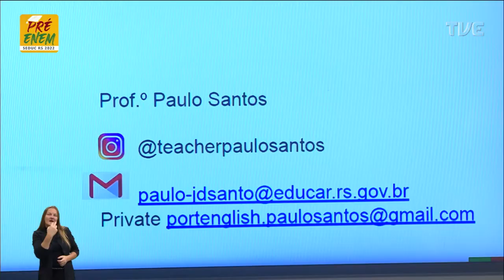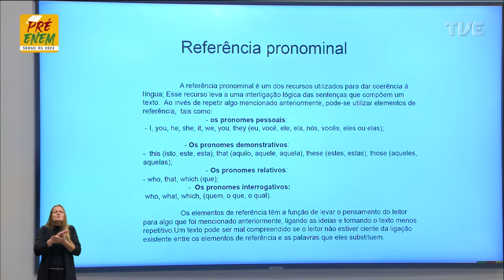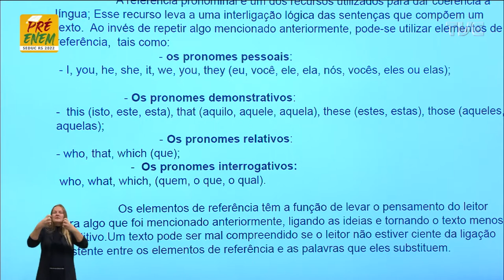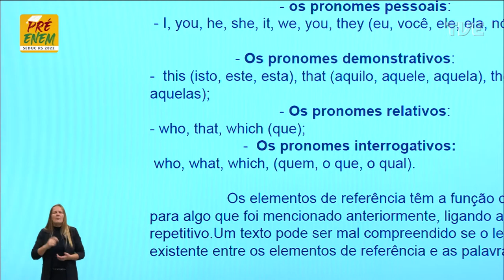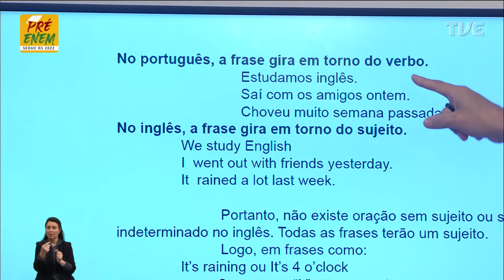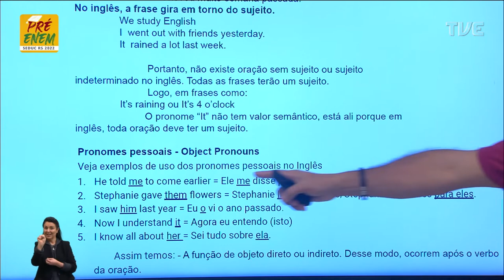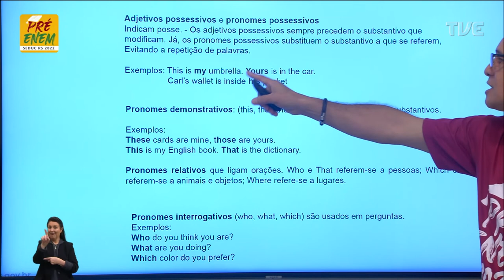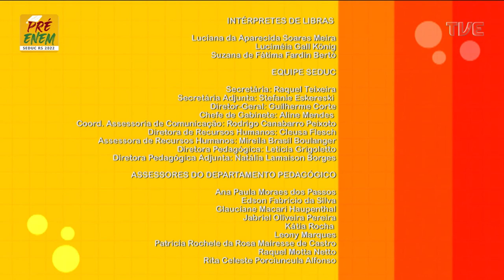Pré-Enem 2022 - Lingua Inglesa - Aula 03 - 12/05/2022